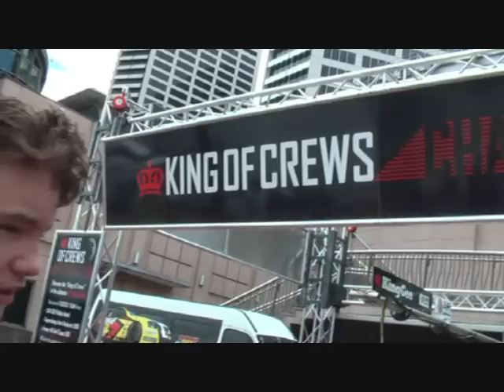King Gee King of Crews - Darling Harbour 5-10-10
Some highlights from the King Gee King of Crews Challenge in Darling Harbour on the 5th of October, 2010. This was done as part of the lead up to the 2010 Bathurst 1000.